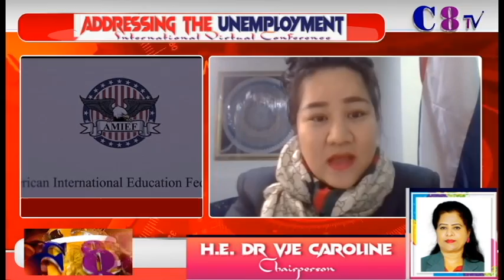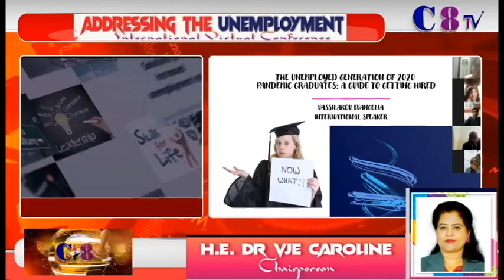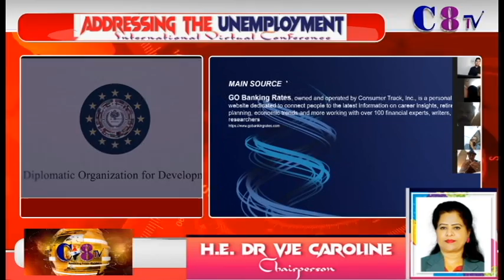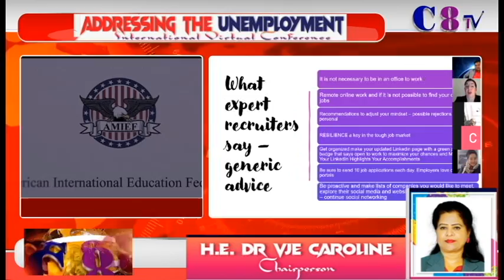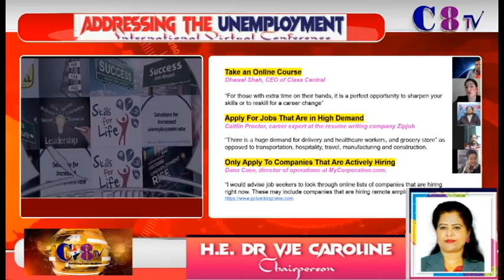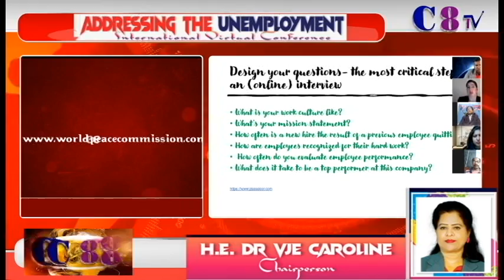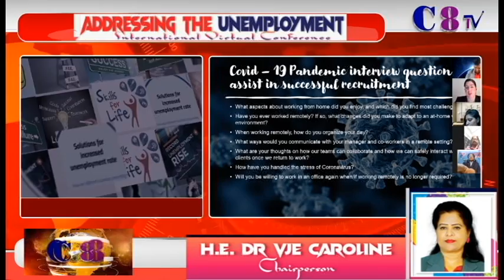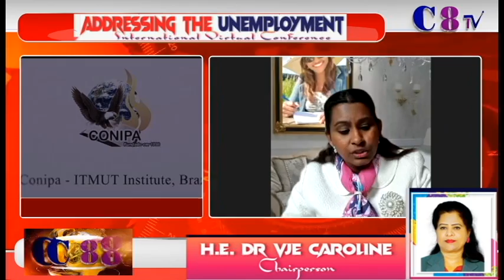Addressing the Unemployment - International Virtual Conference Part 2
American International Education Federation
The Life Foundation
International Diplomatic Organziation for Development and Peace
Telangana Kalaparishath
World Peace Commission .com